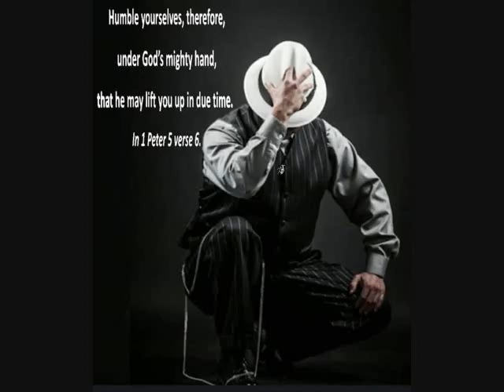Freestyle 2021 Jenniffer Davis mix BY DJ Tony Torres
Thank you Jenniffer  Davis for listening and commenting God bless you all thank u everyone who listens,.